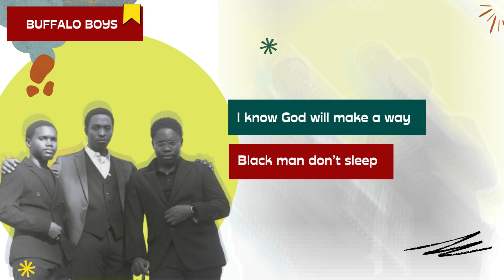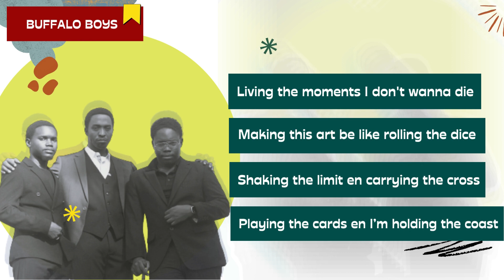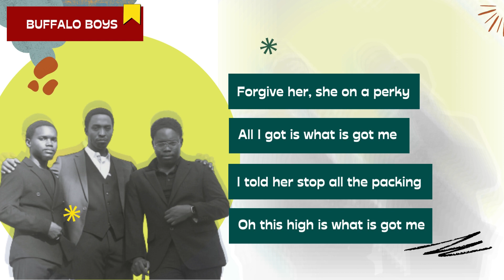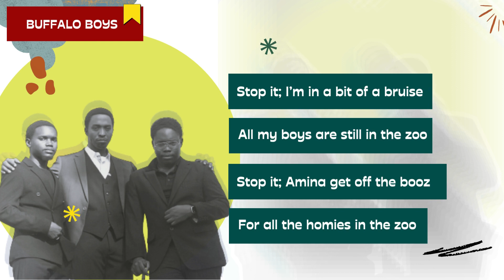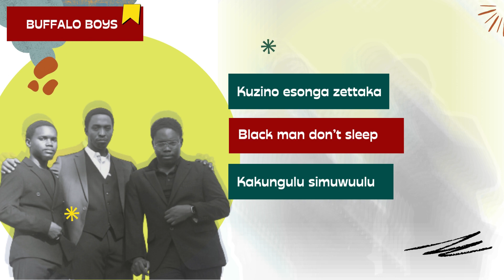3 Buffalo boys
SYFR CELEBRATES 50 YEARS OF HIPHOP WITH AN ALBUM.
MUSIC VIDEO BY SYFR, (STAY YOUNG FOREVER), PERFORMING BUFFALO BOYS (Audio). ©️ 2023 Say The Grace Recordings, Inc.

 Production Team;
Matt Travers (T.L)
Tunga,
Sam Drew,
Tia,
Axon.

Creative Directors
Mulambuzi Timothy (T.L),
D$L(Dougie So Lit),
Romanni,
Ssemm Tommy.

Extras
Accommodation Team;
Uganda Museum 🇺🇬,
Gen Stay by Pual Muninga,
Mulawa People,
BramBram Studio.

 The whole tape was mixed and mastered byJUICE (Matt Travers).